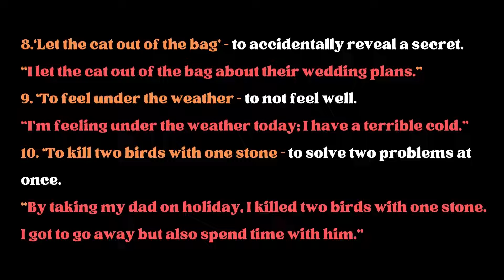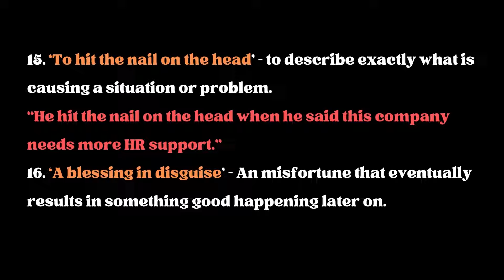15 most common idioms and phrases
This video will give you complete knowledge about idioms and phrases in detail.